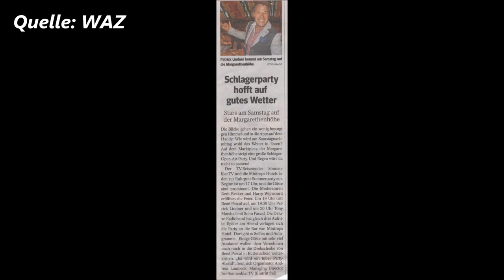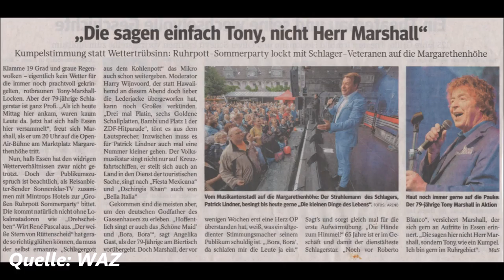Essen * Reisen * Margarethenhöhe * Ruhrpott-Sommerparty * Bildimpressionen * 1 * 12.08.201